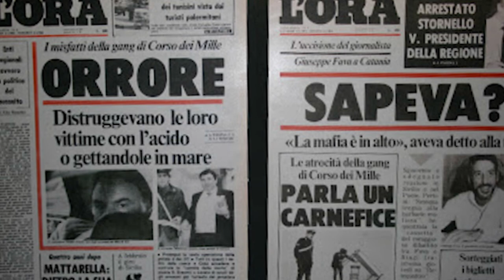Mafia La Camera della Morte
Il racconto di Sinagra sul Porticciolo di Sant’Erasmo. Negli anni 80 popolato dai killer di Cosa Nostra che lo usavano come luogo di scarico di cadaveri più o meno liquefatti.